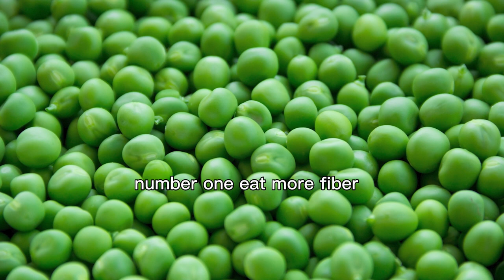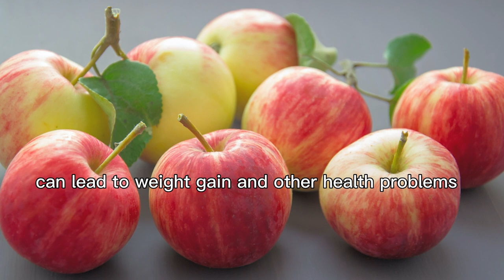💪🛑7 THINGS YOU CAN DO TO LOSE WEIGHT NATURALLY NOW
Today we're going to be discussing 7 simple yet effective tips for losing weight naturally. These tips are easy to implement into your daily routine and can help you achieve your weight loss goals in a healthy and sustainable way. We'll be covering topics such as the importance of fiber, the benefits of drinking water, why you should avoid processed foods, and more. So be sure to stick around and watch the entire video to learn how you can shed those extra pounds naturally! Let's get started!

Eat more fiber: Fiber is an important nutrient that can help you feel full for longer periods of time. High-fiber foods, such as fruits, vegetables, whole grains, and legumes, are also typically low in calories, which can help you manage your weight. Aim for at least 25-30 grams of fiber per day.

Drink plenty of water: Drinking water can help you stay hydrated, which is important for maintaining a healthy metabolism. Water can also help reduce your appetite, making it easier to manage your calorie intake. Aim to drink at least 8 glasses of water per day.

Avoid processed foods: Processed foods are often high in calories, sugar, and unhealthy fats. These foods can lead to weight gain and other health problems. Instead, focus on whole, unprocessed foods, such as fruits, vegetables, lean protein, and whole grains.

Get enough sleep: Lack of sleep can disrupt your metabolism and increase your appetite. It can also lead to fatigue, which can make it harder to stick to healthy habits. Aim for 7-8 hours of sleep per night to support your weight loss goals.

Exercise regularly: Exercise is an important part of any weight loss plan. Regular exercise can help you burn calories, boost your metabolism, and improve your overall health. Aim for at least 30 minutes of moderate-intensity exercise most days of the week.

Eat more protein: Protein is an important nutrient that can help you feel full and satisfied. Eating protein-rich foods, such as lean meat, fish, eggs, and tofu, can help you manage